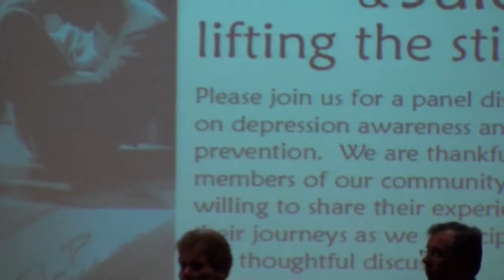Part 1: GCC panel discussion on depression, bipolar disorder and suicide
Ed Jones, editor of The Free Lance-Star, talks about depression and suicide with Nick Cadwallender, publisher of The Free Lance-Star, Mary Jane O'Neill, GCC Dean of Nursing Mary Gilkey, and Brown, father of GCC student Carol Anne Brown, who committed suicide after battling bipolar disorder. This panel discussion took place at Germanna's Sealy Auditorium in 2009, a year after Carol Anne's death.